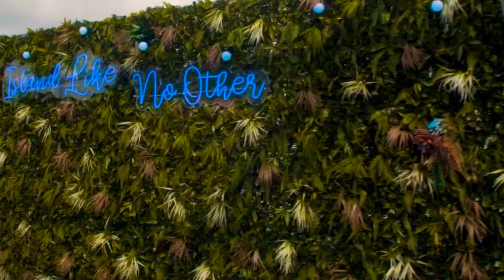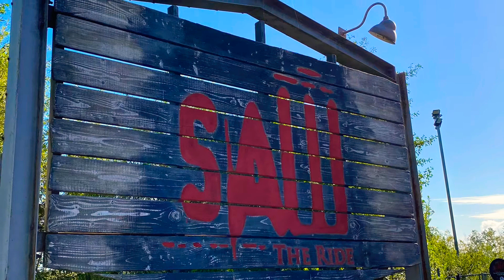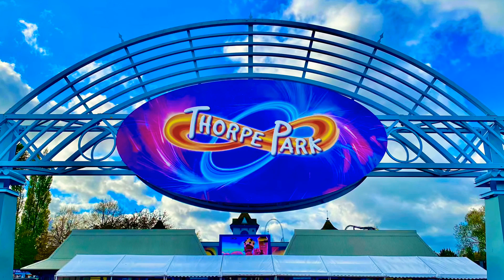The Top 10 Best Rides At Thorpe Park Resort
Join us as we count down the top 10 rides at Thorpe Park in the 2020 season. This video includes off-ride footage and POVS from some of the rides.

Contents:
0:00 - Intro
0:50 - No.10
1:18 - No.9
1:47 - No.8
2:16 - No.7
2:45 - No.6
3:18 - No.5
4:06 - No.4
4:54 - No.3
5:37 - No.2
6:14 - No.1